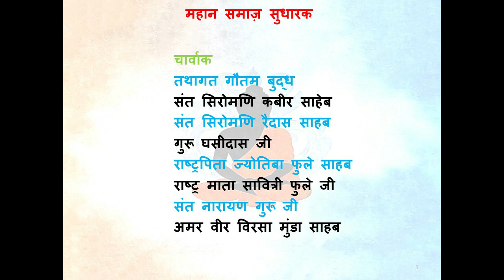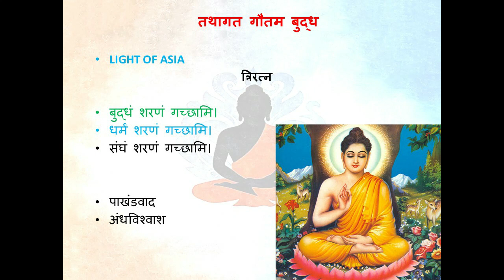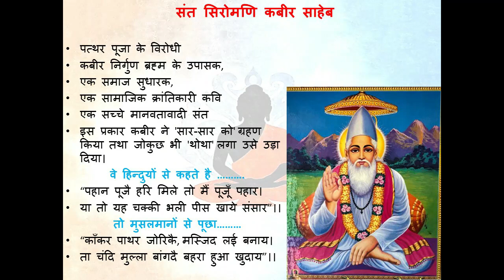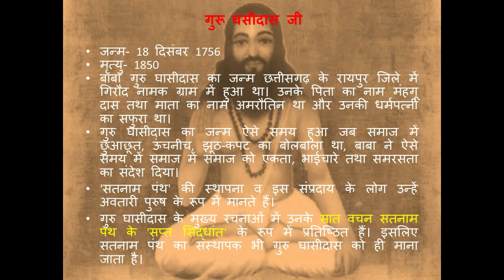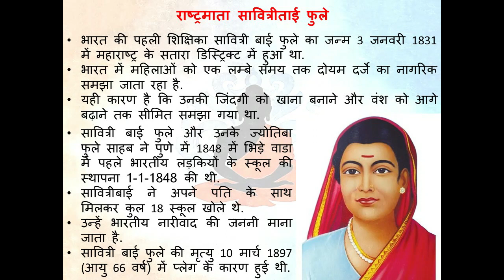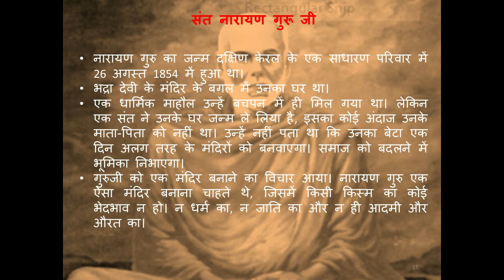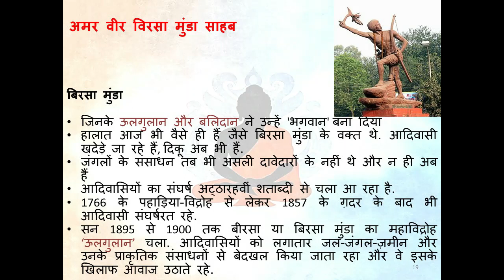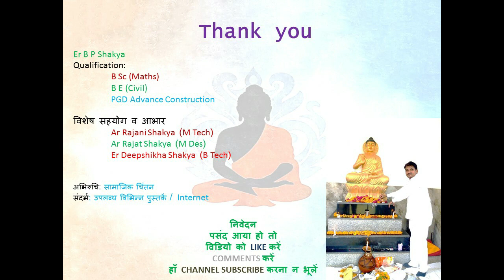Indian Social Reformers Part-I भारत के समाज सुधारक भाग-I चार्वाक बुद्ध कबीर रैदास घासीदास फुले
Indian Social Reformers Part-I
भारत के समाज सुधारक भाग -I
चार्वाक दर्शन
तथागत गौतम बुद्ध दर्शन
संत सिरोमणि कबीर दर्शन
रैदास दर्शन
गुरु घासीदास
राष्ट्रपिता फुले साहब
राष्ट्रमाता सावित्री फुले जी
संत नारायण गुरु
अमर वीर विरसा मुंडा जी